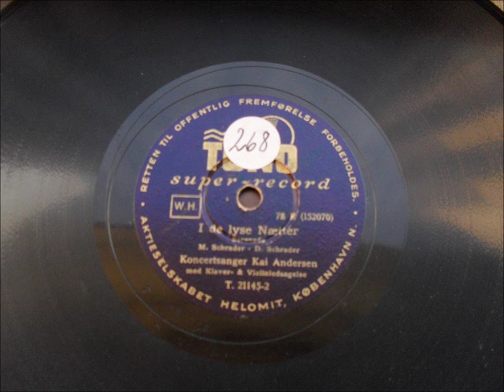I de lyse Nætter. Kai Andersen. Copenhagen 1940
I de lyse Nætter. (In the light nights).

(M. Schrader - D, Schrader)

Koncertsanger: Kaj Andersen

med Klaver & Violinledsagelse.

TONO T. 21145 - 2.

Recorded 1940 in Copenhagen, Denmark.

Kaj Andersen, popular Danish singer during 1930-40's.

The Danish serenade "I de lyse Nætter" (In the light nights), is a tribute to the beautiful light Danish mid summer nights. In Denmark it never gets that dark during mid summer, and in the Northern horizon you can watch the remainments from the really white mid  summer nights in Northern Scandinavia - the famous mid night sun.

This beautiful melody was very popular in Denmark during WW2.